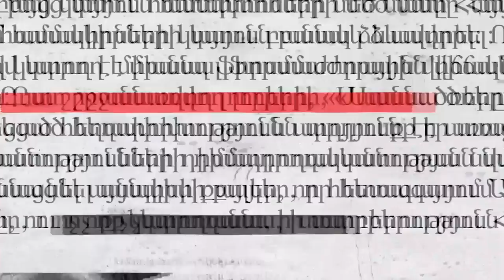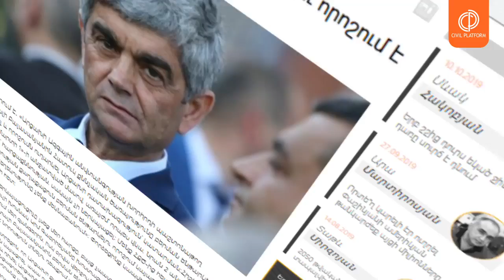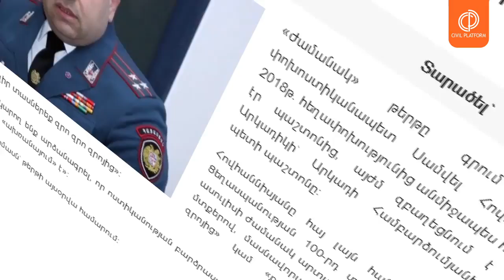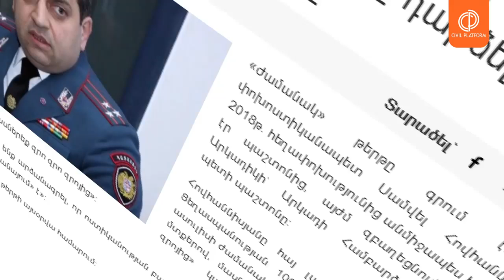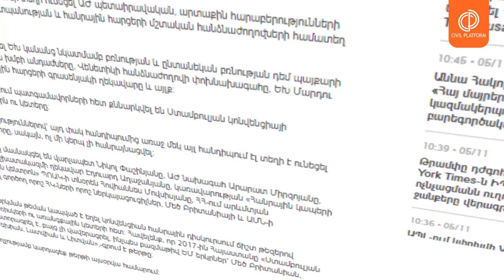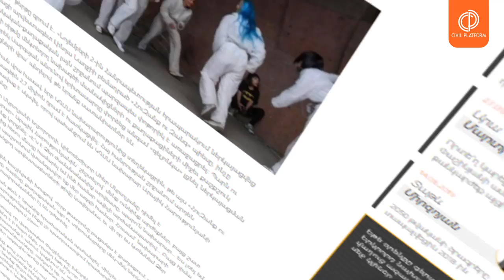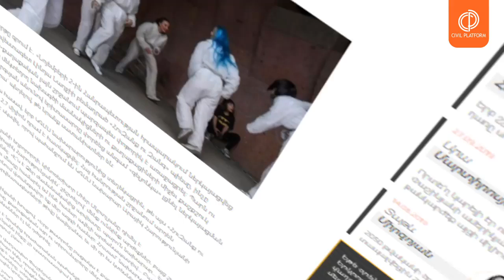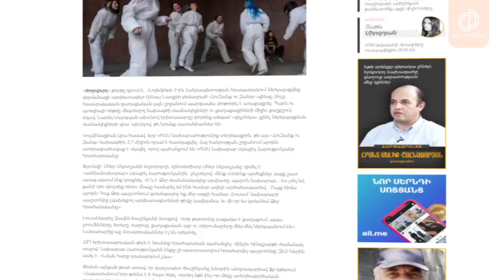Օրվա մամուլ/նոյեմբերի 5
Վիտալի Բալասանյանին բերման ենթարկելու որոշումից մինչև «ՀուԶանք ու Զանգ»-ի «զնգզնգոցը»:

Օրվա մամուլի կարևոր իրադարձությունները` ամփոփ տեսաշարով:
05.11.19